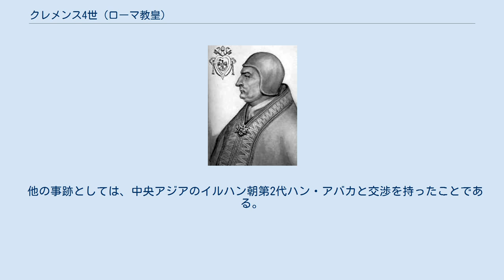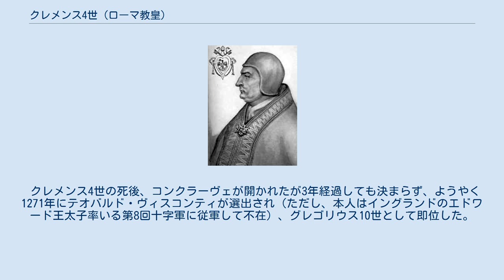クレメンス4世 (ローマ教皇)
クレメンス4世（Clemens IV, ?（1190年-1200年の間）11月23日 - 1268年11月29日）は、ローマ教皇（在位：1265年 - 1268年）。
現在のフランス・サン＝ジル出身。
本名はギ・フコワ（仏:Gui Foucoi）。
太っていたのでデブ（le Gros）と渾名された。
 最初は俗人で、兵士、弁護士を務め、フランス王ルイ9世の秘書も務めた。
結婚もしており、2人の娘を儲けた。
年代は不明ながら妻の死後に聖職者を目指して1256年にル・ピュイ＝アン＝ヴレ司教、1259年にナルボンヌ大司教、1262年には教皇ウルバヌス4世にイングランドの教皇使節に任命された。
 この時期、イタリアではシチリア王国を治めるホーエンシュタウフェン朝と教皇が対立、ウルバヌス4世もシチリア王マンフレーディとの対決に治世を費やしたが、1264年、避難先のペルージャで死去、年が明けた1265年にコンクラーヴェでイングランドに滞在中のギーが選ばれたが、マンフレーディに捕らわれることを避けるため、変装してイタリアへ戻った。
 マンフレーディへの対抗手段としてルイ9世の弟シャルル・ダンジューを呼び出し、1266年にシチリア王冠を授けた。
シャルルもこれに応じてベネヴェントの戦いでマンフレーディを討ち取り、1268年にイタリアに侵攻したマンフレーディの甥コッラディーノもタリアコッツォの戦いで撃破、捕らえて10月29日に処刑、ホーエンシュタウフェン朝を滅ぼした。
クレメンス4世はそれを見届けたかのように、11月29日に死去した。
 しかし、教皇の地位はこれで安泰になった訳ではなかった。
シチリアの支配者がホーエンシュタウフェン朝からシャルルに代わっただけであり、その後の教皇はシャルルの動向に左右されていくことになる。
 他の事跡としては、中央アジアのイルハン朝第2代ハン・アバカと交渉を持ったことである。
フランスとモンゴルの同盟を持ちかけたが最終的に失敗に終わった。
これには、アバカが東ローマ帝国皇帝ミカエル8世の娘マリアと結婚していたことも影響があるとされる。
また、フランシスコ会員ロジャー・ベーコンに著作を纏めるよう求め、ベーコンは1267年に『大著作』をクレメンス4世に送った。
1268年には『第三著作』も送られたが、同年にクレメンス4世が死去したことにより、庇護者を失ったベーコンはフランシスコ会に投獄された。
 クレメンス4世の死後、コンクラーヴェが開かれたが3年経過しても決まらず、ようやく1271年にテオバルド・ヴィスコンティが選出され（ただし、本人はイングランドのエドワード王太子率いる第8回十字軍に従軍して不在）、グレゴリウス10世として即位した。